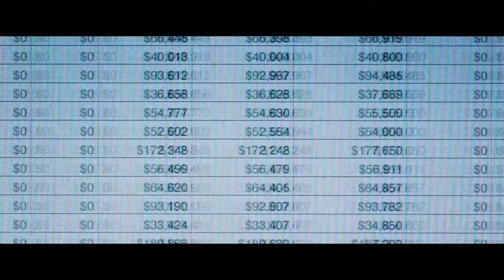The Big Short Official Trailer - 1 (2015) Brad Pitt, Christian Bale, full HD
Storyline:

Four outsiders in the world of high-finance who predicted the credit and housing bubble collapse of the mid-2000s decide to take on the big banks for their lack of foresight and greed.

Genres: Drama

Country: USA

Cast: Brad Pitt, Finn Wittrock, Christian Bale, Karen Gillan, Selena Gomez, Ryan Gosling, Marisa Tomei, Max Greenfield, Steve Carell, Melissa Leo, Billy Magnussen, Rafe Spall, Hamish Linklater, John Magaro, Sue-Lynn Ansari.

Release Dates:
USA  12 November 2015 (AFI Fest)
USA  11 December 2015 (limited)
France 23 December 2015
USA  23 December 2015
Germany 7 January 2016
Italy 7 January 2016
Portugal 14 January 2016
Russia 14 January 2016
Ukraine 14 January 2016
UK 22 January 2016
Netherlands 28 January 2016
Singapore 28 January 2016
Sweden 29 January 2016
Hungary 4 February 2016
Estonia 5 February 2016
Finland 19 February 2016